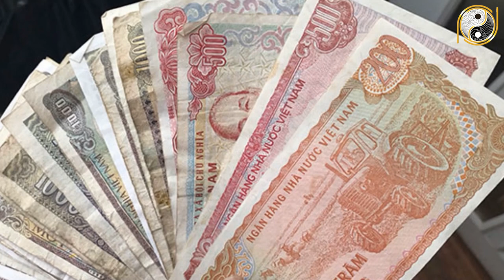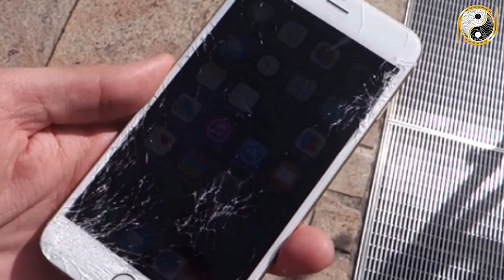18 Vật ĐẠI KỴ Tuyệt Đối Không Được Mang Vào Nhà, Nếu Không Xui Rủi Cả Đời - Tiền Bạc Đội Nón Ra Đi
01. Linh phù giải hạn
02. Hồ lô hóa giải Ngũ Hoàng
03. Mai Hoa Phú Quý
04. Gương bát quái tinh cầu
05. Kim bài thái tuế 2023
06. Vòng tam hợp Dần Ngọ Tuất
07. Vòng tam hợp Thân Tý Thìn
08. Vòng tam hợp Hợi Mão Mùi
09. Vòng Tam Hợp Tỵ Dậu Sửu
10. Bát bảo tâm kinh
11. Minh Quang pháp bảo cầu
12. Minh Quang pháp bảo lục giác
13. Tỳ Hưu Lộc Tài (Đồng)
14. Tỳ Hưu Khai Vận ( Bạch Ngọc)
15. Bách Niên Tụ Tài ( tụ tài lộc)
16. Song long ngọc ấn ( ấn thăng quan)
17. Kim bài ngũ Lộ Thần Tài
18. Hồ lô bình an ( treo xe)
19. Móc khóa văn xương
20. Ống bút văn xương gỗ đào
21. Bút văn xương gỗ đào
22. Bút văn xương gỗ đào nhỏ
23. Hoa mai kim tiền ( mạ vàng )
24. Các vật phẩm phong thủy khác 18 Vật ĐẠI KỴ Tuyệt Đối Không Được Mang Vào Nhà, Nếu Không Xui Rủi Cả Đời - Tiền Bạc Đội Nón Ra Đi